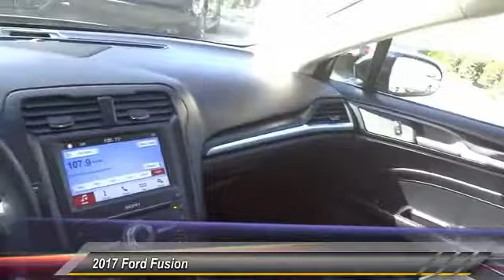2017 Ford Fusion Fontana, Chino, Norco, Moreno Valley, San Bernardino, CA V51766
16005 VALLEY BLVD.

SUNRISE FORD FONTANA: PROUDLY SERVING FONTANA, CHINO, NORCO, MORENO VALLEY, SAN BERNARDINO, AND SURROUNDING SOUTHERN CALIFORNIA LOCATIONS. THIS BLACK/BLACK 2017 Ford FUSION IS EQUIPPED WITH A 2.0L EcoBoost, AUTOMATIC TRANSMISSION, AND RECEIVES AN ESTIMATED 21 City/31 Hwy MPG. FONTANA, CA 92335. FONTANA, CA  CHINO, CA  NORCO, CA  MORENO VALLEY, CA  SAN BERNARDINO, CA 2017 Ford FUSION 4D Stock #: V51766 | VIN: 3FA6P0K9XHR130502 | 2017 Ford FUSION 4D Sunrise Ford Fontana